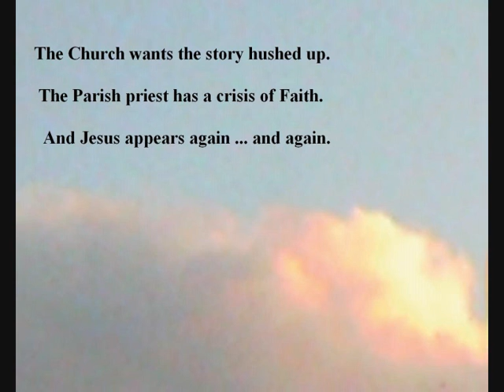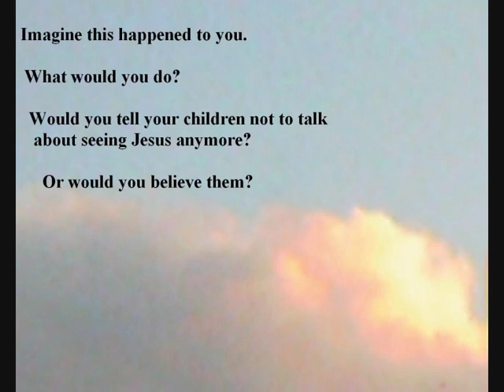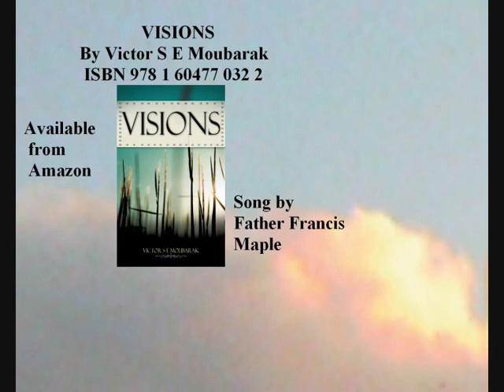"VISIONS"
Anyone wishing to buy tapes, books or CD's by Father Francis can obtain further details by sending a stamped addressed envelope to the Franciscan Friary, Pantasaph, Holywell, Flintshire CH8 8PE England UK - He can also be contacted by E-mail at